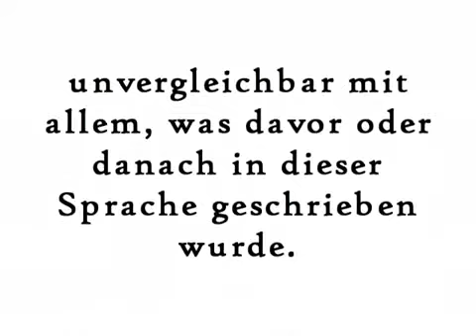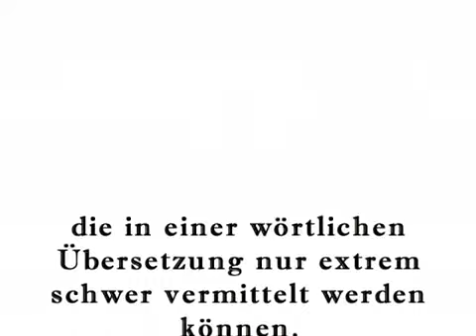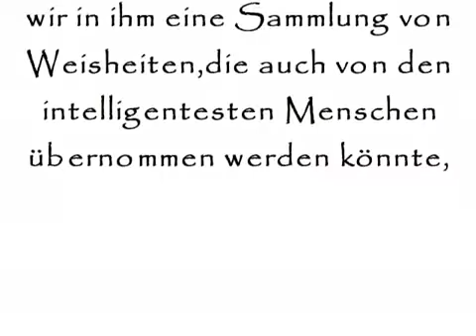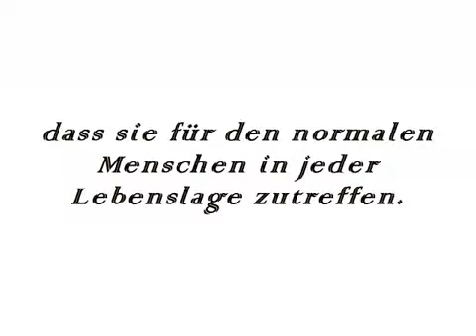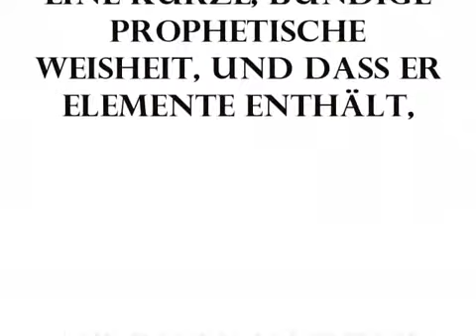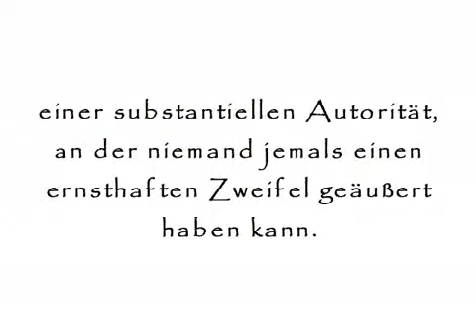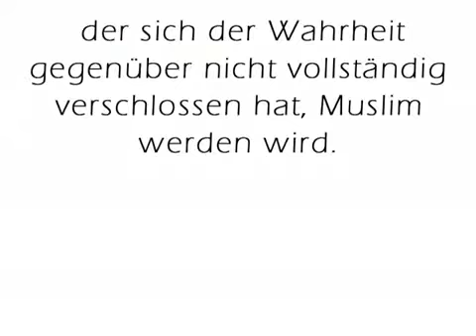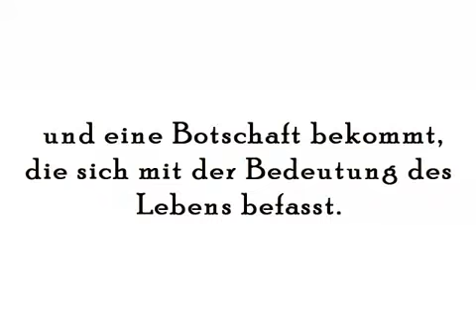Qu´ran - Der Westen kommentiert den Koran